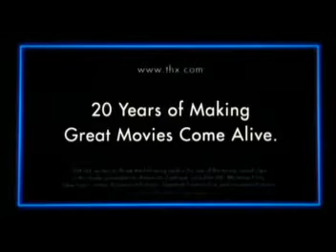Opening To The Incredible Hulk 2019 DVD